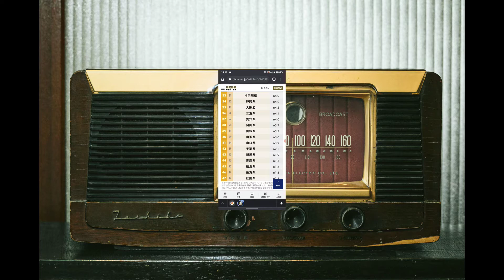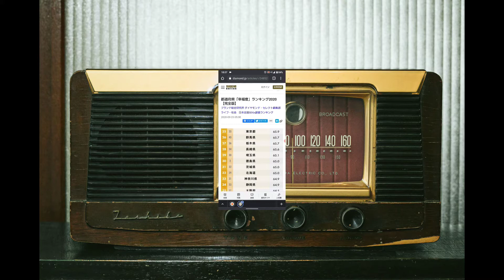【YouTube Radio】ほっこりラジオまえさん通信#2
今日のテーマは“幸福度”！

たまたま見つけた、47都道府県幸福度ランキングをご紹介！

皆さんの住んでる所は何位かな？